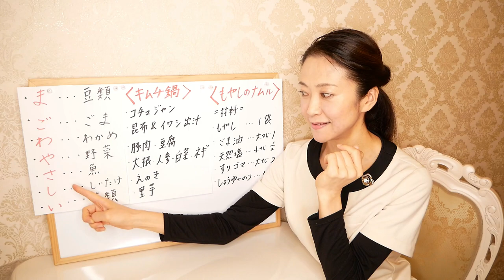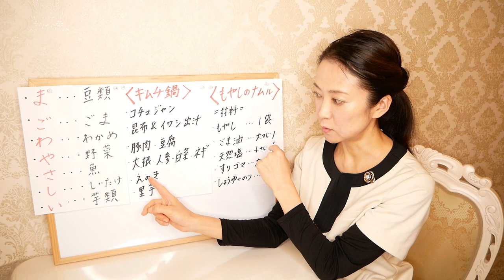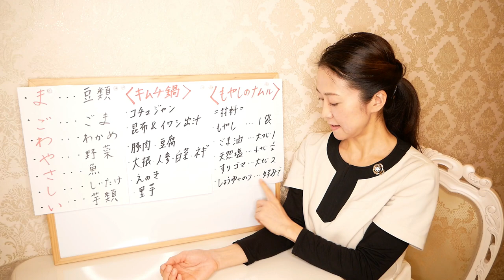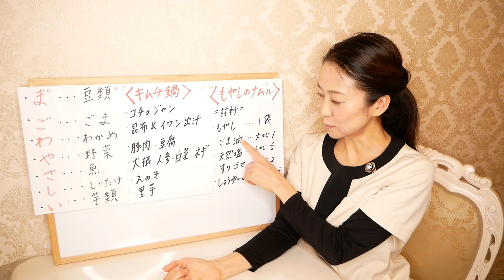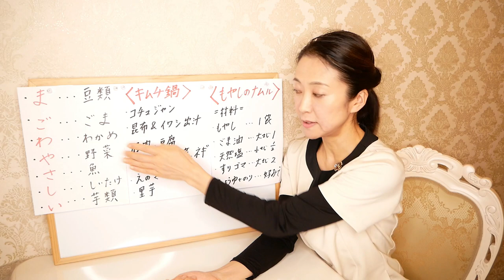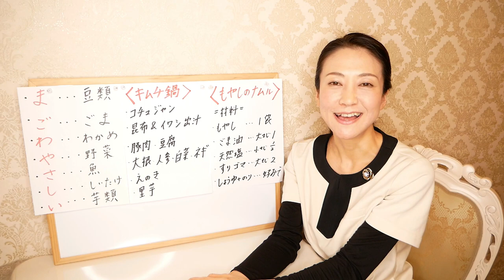【食べても痩せる】とある１日の食事。腸活専門家の夕食をご紹介します。美味しく食べてダイエット【美腸活】